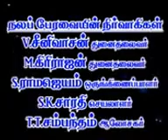TRICHY SIVA, M.P. Speech - Part-2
FASTING FOR NADIGARTHILAGAM MANIMANDAPAM - 21 JULY 2015